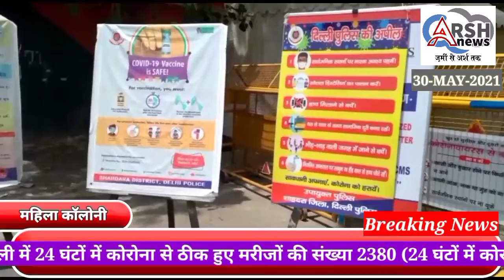Gandhi Nagar Thaane Ke SHO Sanjay Bhardwaj Ne Janta Ko Sapth Dilayi Lockdown Ka Palan karne ke liye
लॉकडाउन में बिना बजा घूम रहे जनता का दिल्ली पुलिस की तरफ से आज चला नहीं किया और गांधी नगर थाने के एसएचओ संजय भारद्वाज ने पुलिस स्टाफ के साथ महिला कॉलोनी झील चौक पर बेवजह घूम रही जनता को रोककर फूल दिया और लोग डाउन पालन करने की शपथ दिलाई और दिए मास्क